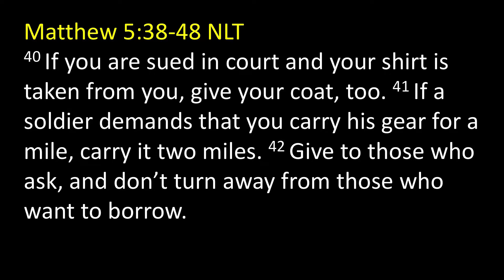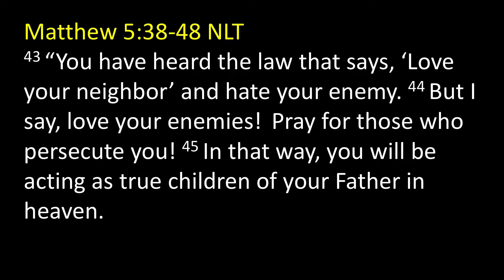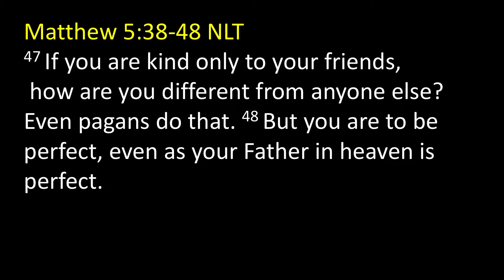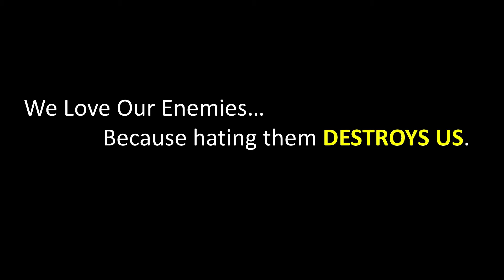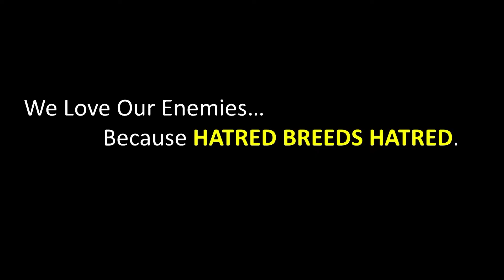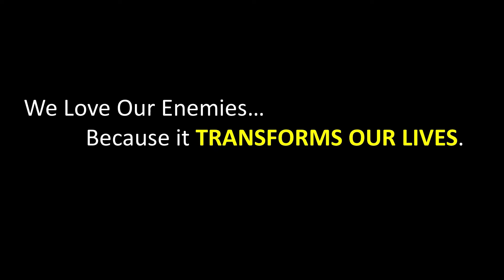Giving Up Enemies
# March 7, 2018 The Table Worship
Title: Giving Up Enemies
Rev. Ricc Conner
Text: Luke 19:37-44
Theme: GIVE IT UP!

Meeting Wednesday Nights at New Hope UMC, in Brandon, Florida